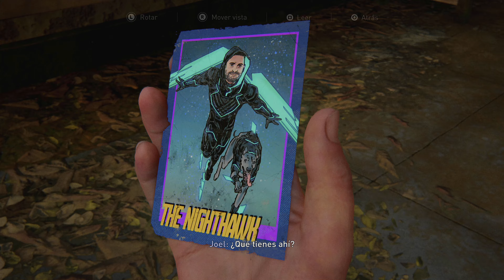The Last of Us Parte II - Seattle Día 1 (Ellie): El regalo de cumpleaños [GUÍA 4K en SUPERVIVIENTE]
1:32 Lectura de diario
4:54 Interacción (empujar a Joel al agua)
5:57 Conversación
6:47 Conversación
8:38 Entrada de diario 9
9:06 Interacción (escalada al T-Rex)
10:48 Interacción (recogida de sombrero)
11:14 Interacción (dinonicus / velocirraptor)
11:57 Interacción (llamada telefónica)
12:32 Interacción (información sobre el Compsognaths)
12:48 Conversación
13:18 Interacción (sombrero al Stegosaurio)
13:50 Interacción (información sobre el Stegosaurio)
14:10 Interacción (información sobre el triceratops)
14:30 Carta coleccionable 27: The Nighthawk
15:15 Interacción (espejo del baño)
16:37 Interacción (información sobre el Dimetrodon)
17:00 Interacción (sombrero sobre el Dimetrodon)
17:20 Interacción (sombrero sobre Joel)
17:30 Interacción (información sobre el Gallimimus)
17:53 Interacción (información sobre el Brachiosaurio)
18:48 Interacción (recogida del segundo sombrero)
19:50 Interacción (dejar sombrero sobre el T-Rex)
21:42 Interacción (información sobre el Velocirraptor)
22:00 Interacción (información sobre el Pachycephalosaurus)
22:24 Interacción (información sobre el Oviraptor)
23:15 Interacción (sombrero al Brachiosaurio)
24:39 Interacción (mover el sistema planetario)
25:15 Interacción (información sobre el Vostok-K)
25:43 Interacción (información sobre el Voskhod)
26:08 Interacción (información sobre el Saturn V)
26:46 Conversación
27:19 Interacción (información sobre el STS)
27:38 Interacción (información sobre el Long March 2F)
28:08 Interacción (mover la recreación de la Luna)
28:32 Entrada de diario 10
28:58 Interacción (información sobre el Rover)
30:17 Interacción (prueba del casco Mercury)
30:55 Interacción (prueba del casco Launch-Entry Suit)
31:02 Interacción (prueba del casco Gemini)
31:40 Interacción (entrada en la capsula especial)
38:20 Interacción (palé abandonado)
40:20 Interacción (traducción de Natural History Center)
40:34 Interacción (traducción de Natural History Center)
40:54 Interacción (alce siendo atacado)
41:08 Carta coleccionable 28: Saura
41:56 Observación (Yo maté por ellos)
42:27 Interacción (Los 4 soldados de la puerta. El último gritó)
42:45 Interacción (La mujer a la que torturamos. Se ahogó en su propia sangre)
43:22 Interacción (Los rezagados que se colaron en el campamento. Solo querían comida)
43:35 Interacción (El niño que corrió hacia la explosión. No pudimos detenerlo)
43:58 Interacción (La gente de la furgoneta. Los encerramos y los gaseamos)
44:20 Interacción (No hay luz)
44:25 Artefacto 54: Nota de suicidio

¿Quieres el platino de The Last of Us Parte II? ¿Te faltan coleccionables? ¿O simplemente quieres revivir la historia a 4K viendo una jugabilidad muy cinematográfica y natural sin comentarios molestos? Esta es tu guía. También podrás descubrir detalles, curiosidades, easter eggs o elementos totalmente secundarios que enriquecen el conocimiento sobre el mundo de TLOU.